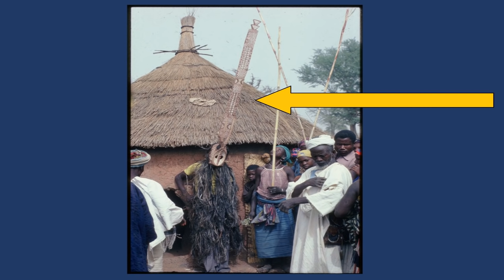A Super Quick History of Burkina Faso